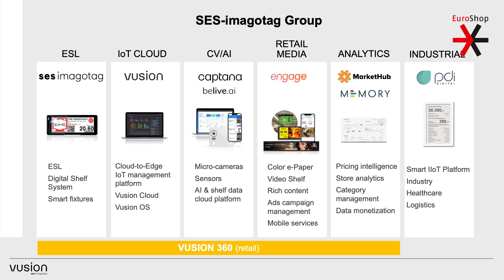Von Shop-Shelf bis Backend - SES-imagotag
Ein gesamtes Ecosystem für Händler und Händlerinnen bereitstellen – das ist der Anspruch von SES-imagotag. Neben klassischer Hardware schließt das auch Softwarethemen wie Datensammlung und künstliche Intelligenz ein. Denn: Daten sind der Schlüssel.